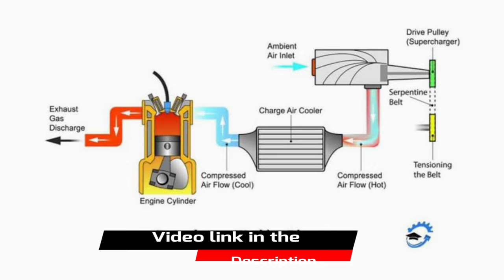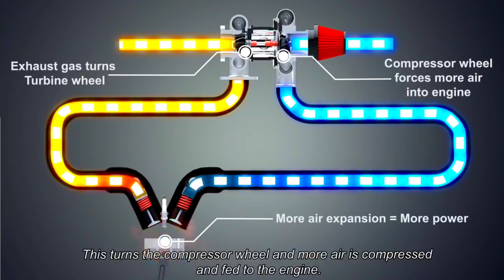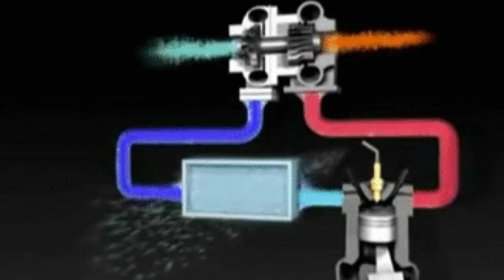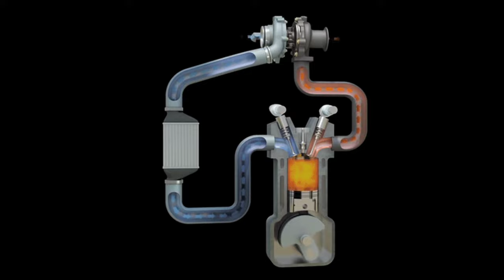Turbocharger Explained | How a Turbocharger Works ? | By AutomotiveEngineHindi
In this video, I explained the how turbochargers are work. And their uses in vehicles.

What is a Turbocharger?
A turbocharger consists of a compressor wheel and exhaust gas turbine wheel coupled together by a solid shaft and that is used to boost the intake air pressure of an internal combustion engine. The exhaust gas turbine extracts energy from the exhaust gas and uses it to drive the compressor and overcome friction.
Basically, a turbocharger is connected to an engine to give it more power. This allows smaller engines to put out more horsepower and torque than they ordinarily would. Turbochargers utilize the engine's hot, expelled air to spin the compressor wheel and take in outside air. This reduces the amount of waste produces.

Mostly turbochargers are centrifugal types.

Here is some advantages and disadvantages of turbochargers.
Advantages :
Significant increase in horsepower.
Power vs size: allows for smaller engine displacements to produce much more power relative to their size.
Better fuel economy: smaller engines use less fuel to idle, and have less rotational and reciprocating mass, which improves fuel economy.
Higher efficiency: turbochargers run off energy that is typically lost in naturally-aspirated and supercharged engines (exhaust gases), thus the recovery of this energy improves the overall efficiency of the engine.

Disadvantages :
Turbo lag: turbochargers, especially large turbochargers, take time to spool up and provide useful boost.
Boost threshold: for traditional turbochargers, they are often sized for a certain RPM range where the exhaust gas flow is adequate to provide additional boost for the engine. They typically do not operate across as wide an RPM range as superchargers.
Power surge: in some turbocharger applications, especially with larger turbos, reaching the boost threshold can provide an almost instantaneous surge in power, which could compromise tyre traction or cause some instability of the car.
Oil requirement: turbochargers get very hot and often tap into the engine’s oil supply. This calls for additional plumbing, and is more demanding on the engine oil. Superchargers typically do not require engine oil lubrication.

Your queries👇👇

What is turbocharger ?
How many types of turbocharger are ?
Advantages of turbocharger
Disadvantages of turbocharger

Keep supporting.